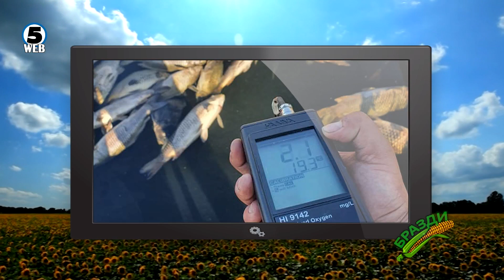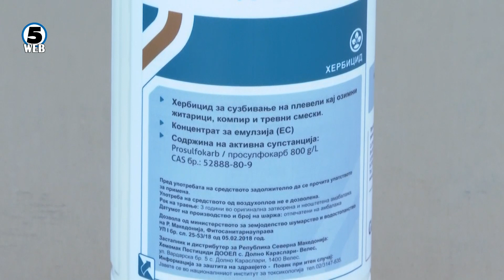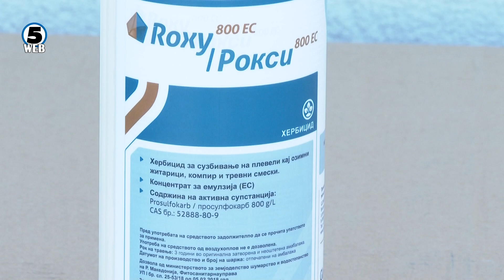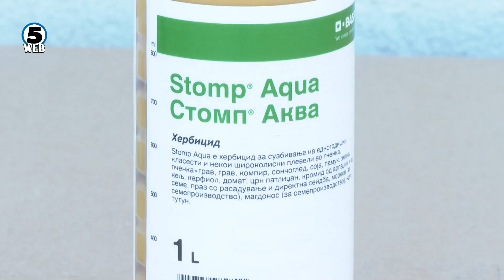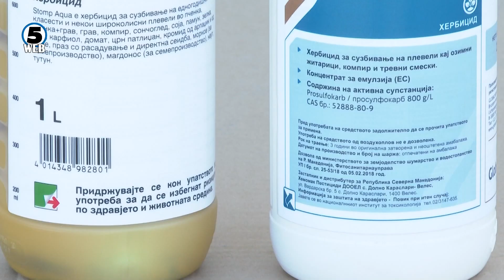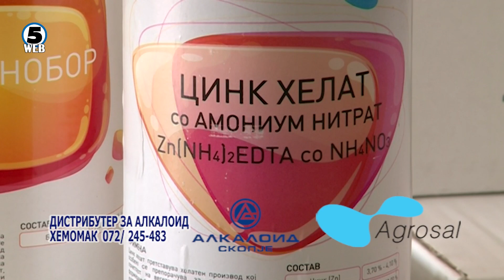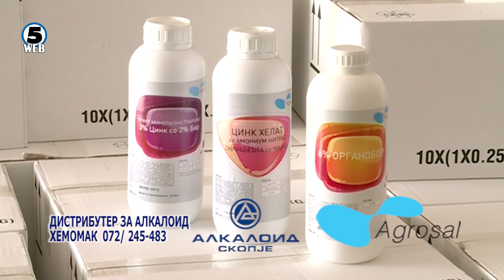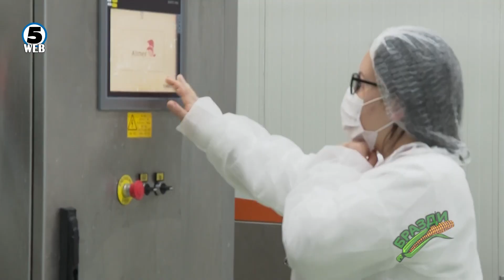БРАЗДИ - 1.11.2020 - BRAZDI